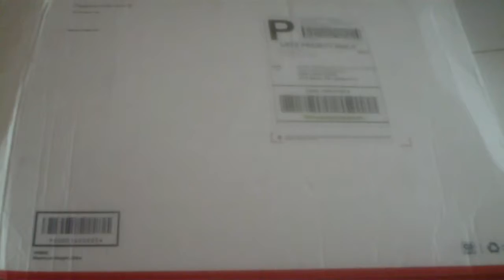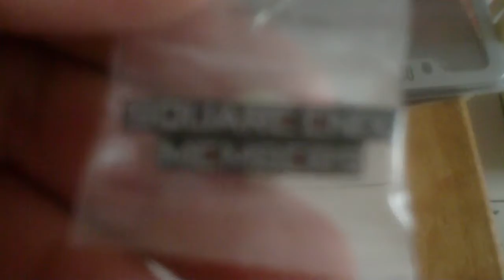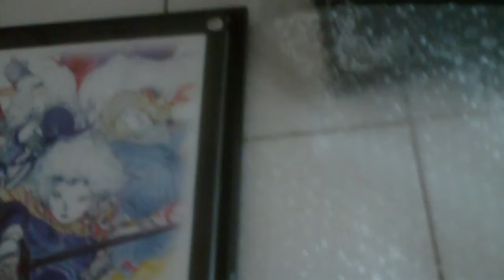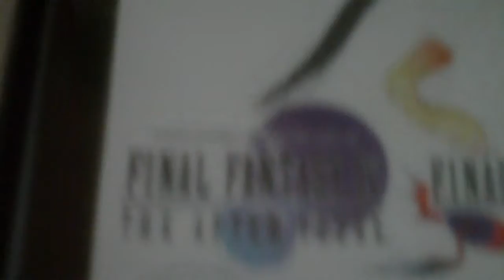Square Enix Members Rewards 2011 Ultimate Reward Unboxing